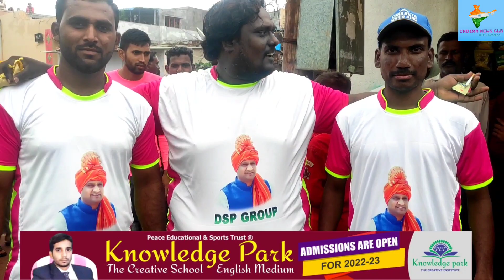10TH MOHARRAM RAJESHWAR TQ BASAVAKALYAN ME JIS MAIN TAMAM MAZHAB KE LOG SHAMIL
10TH MOHARRAM  RAJESHWAR TQ BASAVAKALYAN ME JIS MAIN TAMAM MAZHAB KE LOG SHAMIL